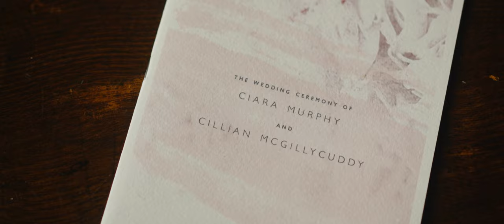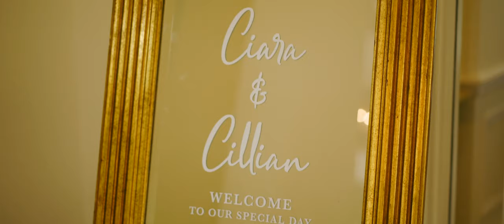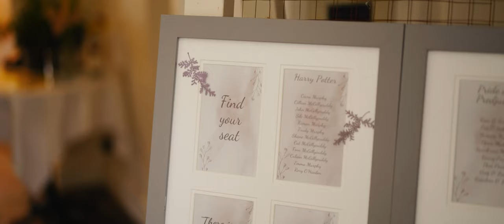Liss Ard Estate Wedding by Bride & Groom Films - Richard Finlay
A beautiful wedding video shot at Liss Ard Estate in Ireland by Irish wedding videographer Richard Finlay of Bride & Groom Films.